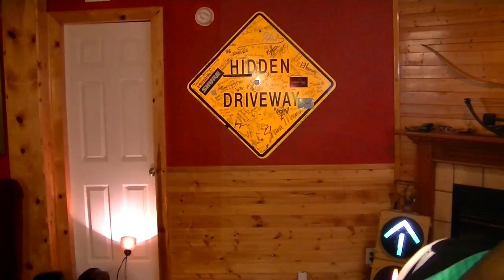Internet Icon S2 Top 10 Submission Video: Shama Llama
SHAMA LLAMA's submission video for Internet Icon Season 2,
"New Years Resolution."

YOMYOMF Network's reality show "INTERNET ICON" returns for Season 2, "INTERNET ICON 2 Ep 1 The Top 100 (Part 2 of 2)." Judges Ryan Higa, Christine Lakin, and Timothy DeLaGhetto along with host Chris Riedell and mentor Nick Riedell meet the top contestants from across the nation in Hollywood, CA in search of the next Internet Icon. The judges deliberate and eliminate to the Top 20, then announce the Top 10 contestants.

Produced by ANDY FICKMAN's Oops Doughnuts, BOBBY SMITH JR.'s Ashore Entertainment, and RYAN HIGA.

"INTERNET ICON" airs on the YOMYOMF Network every Tues. and Thurs. night at 8pm EST.